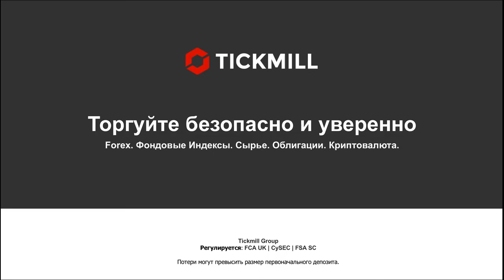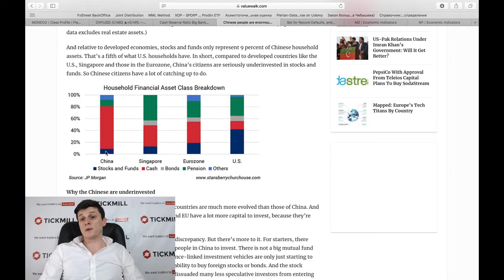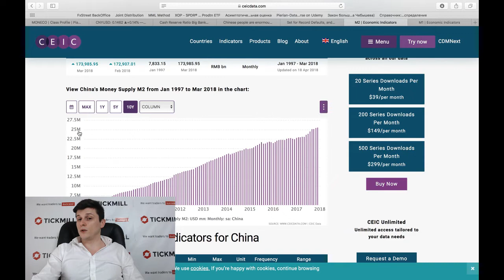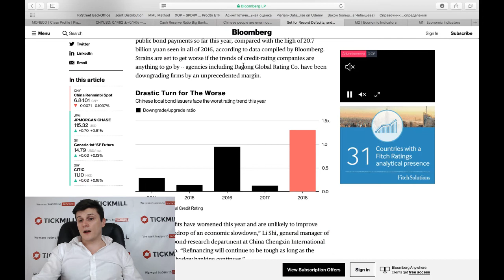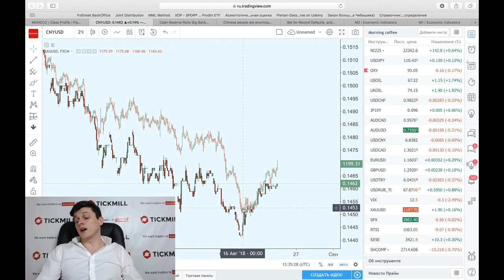Кейс в пользу дальнейшей девальвации юаня?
Больше о Тикмилл:

4. Наш путь к успеху